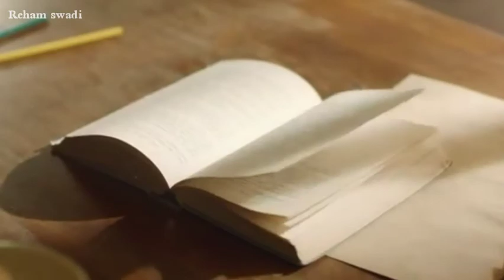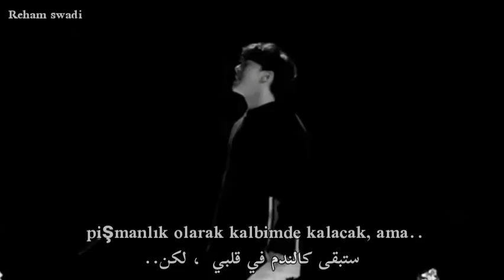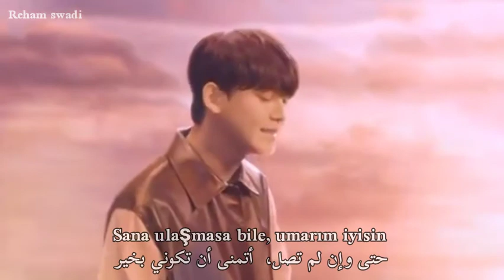Chen " Hello " Türkçe ve Arapça altyazılı , مترجمة للغة العربية والتركية